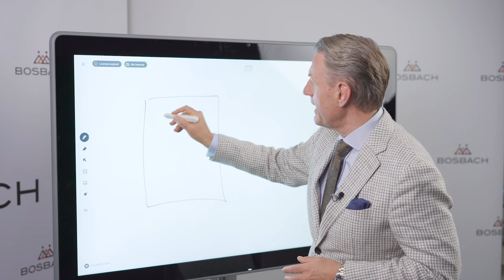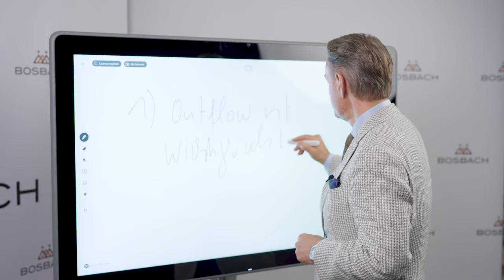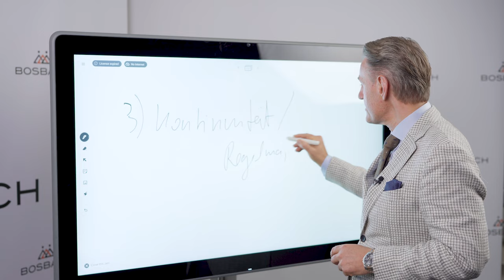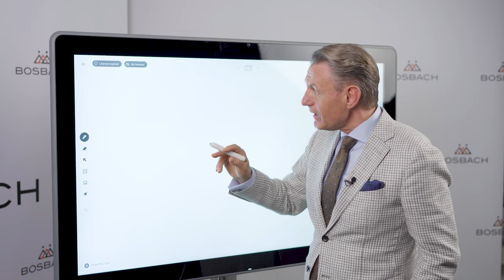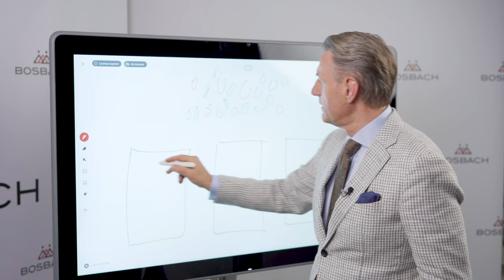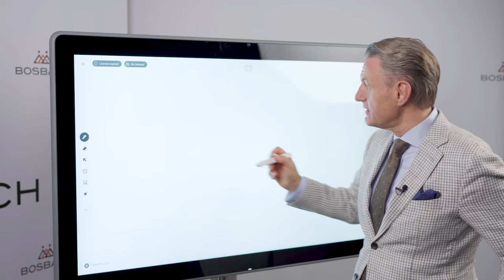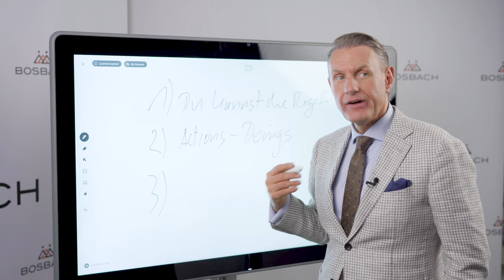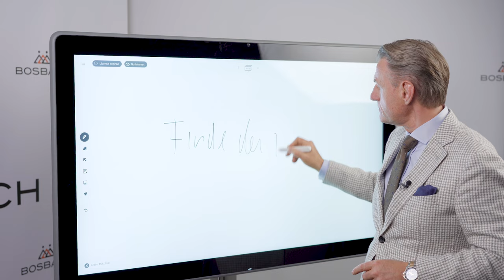Vom Rückschlag zum Comeback: So gehst Du vor, wenn nichts klappt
In diesem Video erfährst Du, wie Du aus Rückschlägen gestärkt hervorgehen und daraus lernen kannst.
Wir besprechen konkrete Schritte und Strategien, um mit schwierigen Situationen umzugehen, wenn scheinbar nichts zu klappen scheint. Von der mentalen Stärke bis hin zu praktischen Handlungsschritten zeigen wir, wie Du Hindernisse überwinden und wieder auf die Erfolgsspur gelangen kannst.

Die Ziele sind:
1. eine volle Objekt-Pipeline
2. verkaufbare Immobilien und attraktive Umsätze
3. kurze Vermarktungsdauer
4. mehr AM statt Im Unternehmen zu arbeiten
5. sich als Unternehmer weiterzuentwicklen
6. persönliche und finanzielle Freiheit